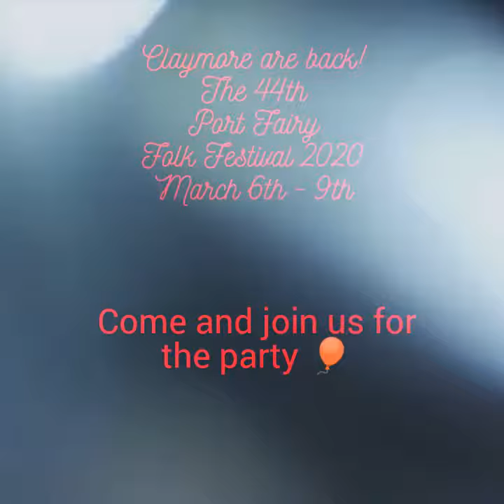Claymore are back! The 44th Port Fairy Folk Festival 2020 March 6th - 9th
To the 44th Port Fairy Festival
6th - 9th March